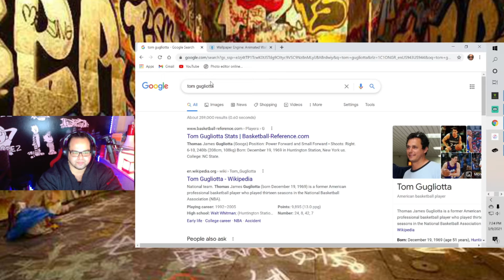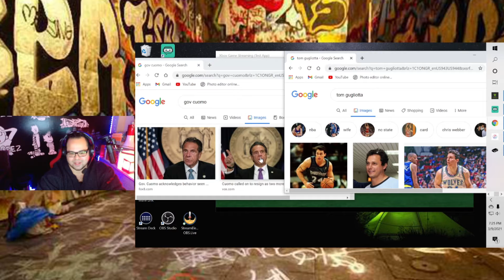Stream Life Episode I ....MLB the Show 21 Giveaway & Intro to UDK BUSH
This was  the first official Stream...MLB THE SHOW 21 GIVEAWAY INFO at the end. This is the 1st of many youtube videos. I hope you enjoy and we have even touch the service...Welcome to UDK BUSH